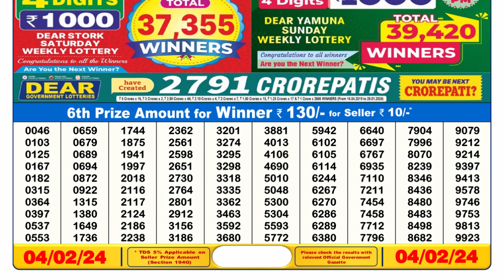Nagaland Lottery Sambad Live 6pm 04.02.24